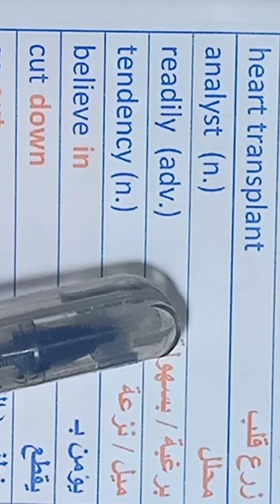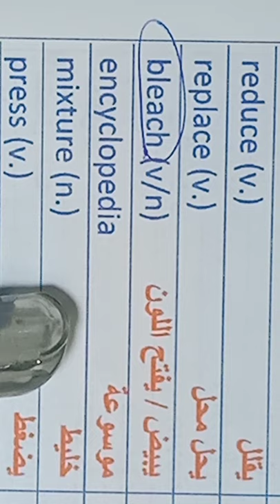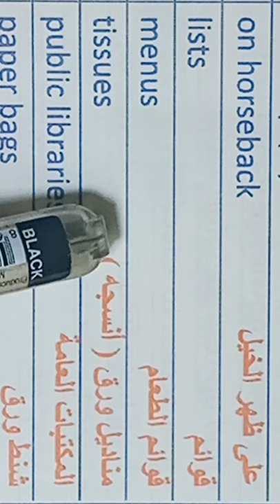(7) كلمات ثالثة ثانوي ، الجزء الأول،كورس تعلم الإنجليزية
تعلم نطق اشهر الكلمات في اللغة الإنجليزية

/B5JMC3gkRG82Yidg3WaGPy